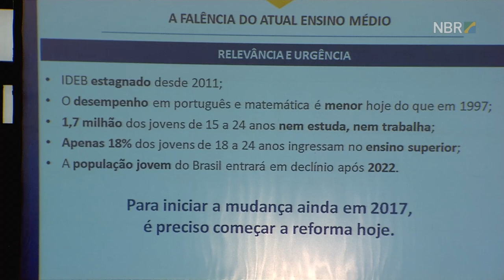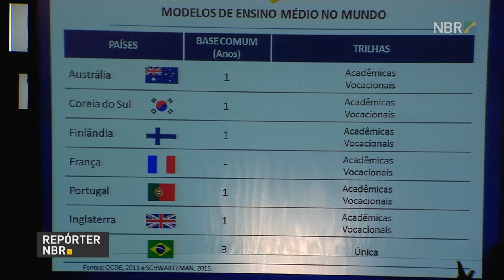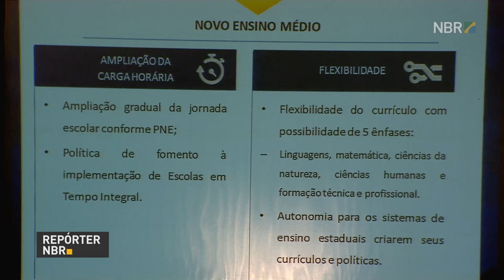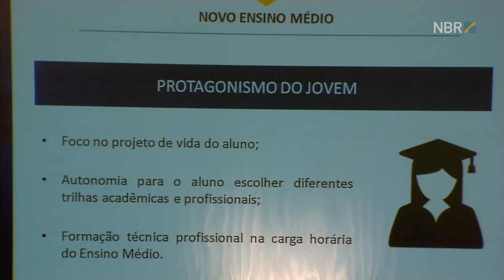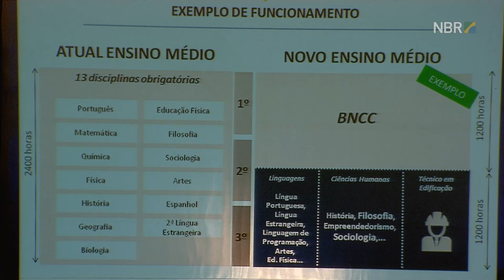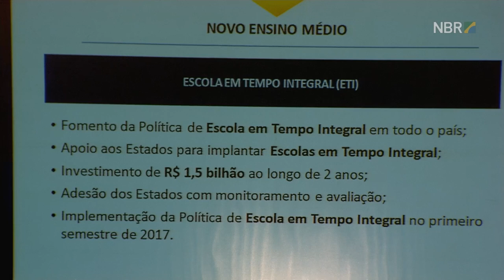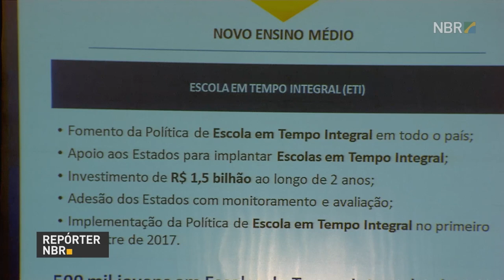Governo reformula o ensino médio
REPÓRTER NBR - 22.09.16: Nesta quinta-feira (22), o presidente Michel Temer e o ministro da Educação, Mendonça Filho, anunciaram a reformulação do ensino médio,  que prevê ampliação flexibilidade do currículo, além do aumento da carga horária e a implementação da escola integral. Presidente Michel Temer falou sobre a nova estrutura do ensino médio busca acolher a vocação natural dos estudantes.